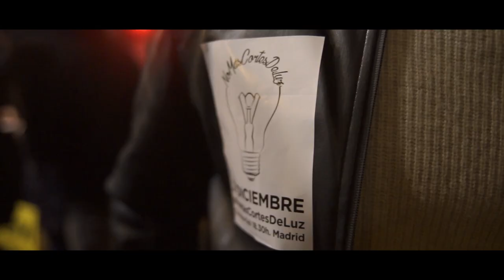21 de diciembre, No Más Cortes de Luz